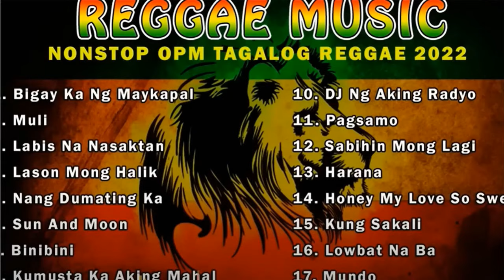BIGAY KA NG MAYKAPAL X MULI X LABIS NA NASAKTAN REGGAE VERSION NONSTOP OPM TAGALOG REGGAE 2023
GoodVibesReggaeNon-stop
GoodVibesReggaeNon-stopMusicPlaylist